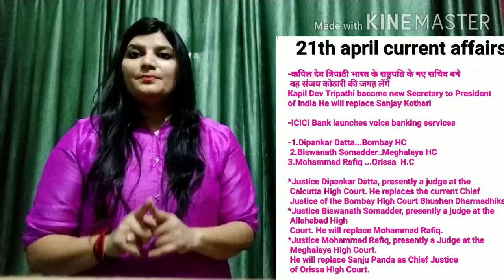21th APRIL 2020 CURRENT AFFAIRS BY ADITI TRIVEDI FOR UPSC,STATE PCS ,RO AND ALL COMPETITION EXAM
Stay healthy